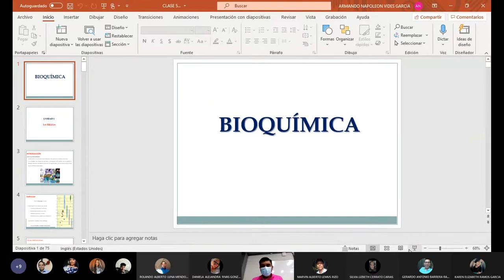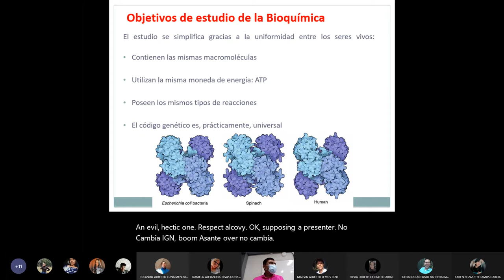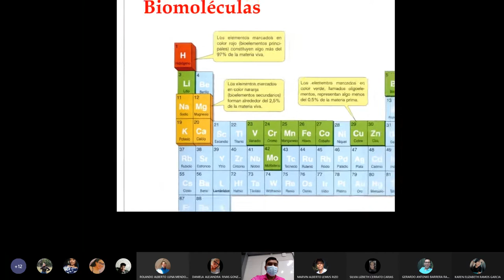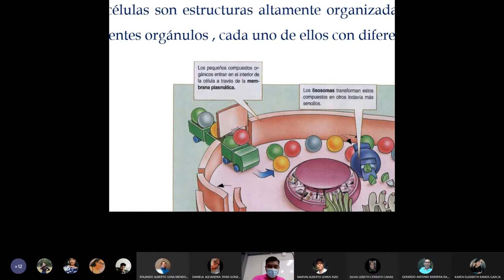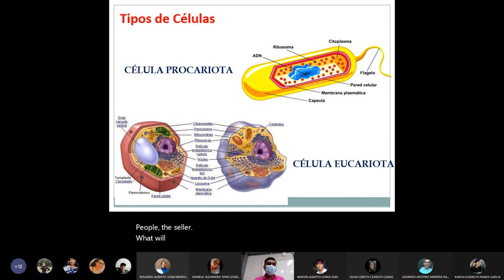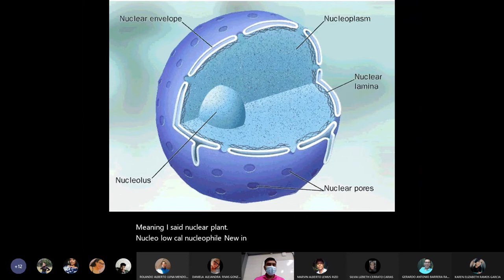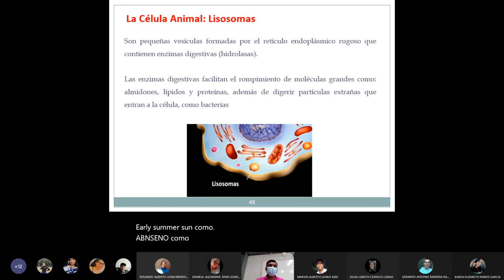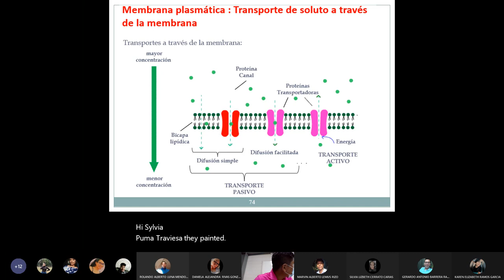LA CÉLULA. Clase 5 Bioquímica Grabación de la reunión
Primera clase de la materia Bioquímica.